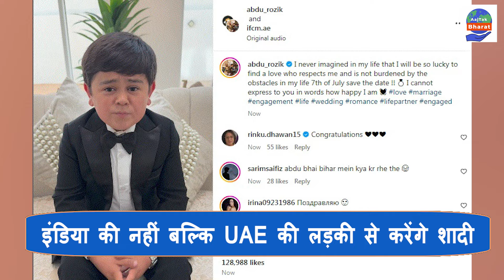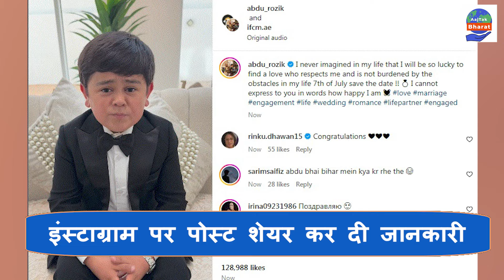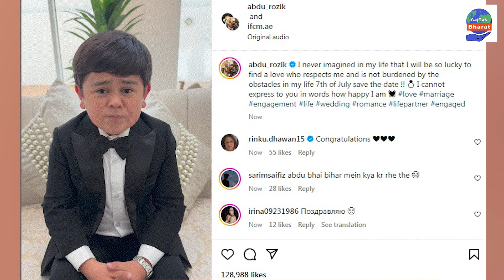Bigg Boss के एक्स कंटेस्टेंट Abdu Rozik बनेंगे दुल्हा, जानिए किससे करेंगे शादी |AajTak Bharat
Bigg Boss 16 में दिखे अब्दु रोजिक अपने फैन्स को बड़ा सरप्राइज दिया. दुबई में लग्जरी लाइफ जीने वाले अब्दू को उनका प्यार मिल गया है. वो शादी करने के जा रहे हैं... जुलाई को यूएई में अब्दू, अमीरा नाम की लड़की से निकाह करेंगे. सोशल मीडिया पर शादी की खबर लीक होते ही अब्दू ने इंस्टाग्राम पर एक वीडियो शेयर किया. वीडियो में उन्होंने शादी को लेकर एक्साइटमेंट बयां की है

Abdu Rozik, Bigg Boss 16, Dubai, Salman Khan, Kisi Ka Bhai Kisi Ki Jaan, Abdu Rozik wedding, Abdu Rozik marriage, Abdu Rozik Age, Abdu Rozik Song,    Entertainment Latest News, Entertainment Breaking News, Entertainment Updates, अब्दू रोजिक, अब्दू रोजिक की शादी, अब्दू रोजिक के गाने, आजतक भारत, AajTak bharat, AajTak bharat hindi News,